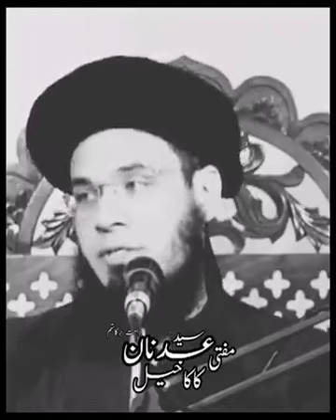Khlafit Janay Kay Baad Masjid Ka Mukam By Mufti Syed Adnan Kaka khel Sahib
Khalafit Janay Kay Baad Masjid Ka Mukam By Mufti Syed Adnan Kaka khel Sahib @channel4u